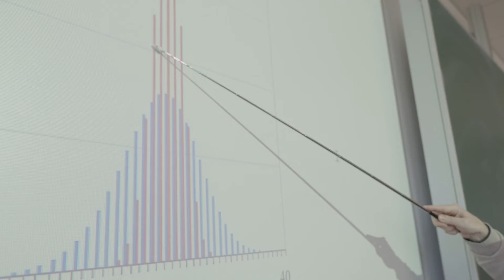Umwelttechnik | Hochschule RheinMain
Umwelttechnik studieren an der Hochschule RheinMain – Worum geht es? Was sind die Studieninhalte? Was kann man damit machen? Im Video findet Ihr die Antworten auf diese Fragen.